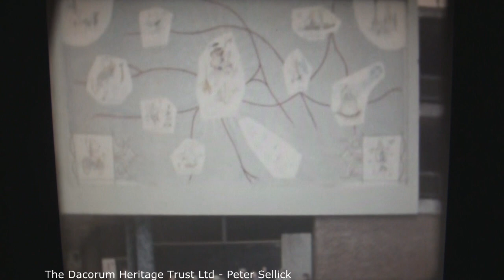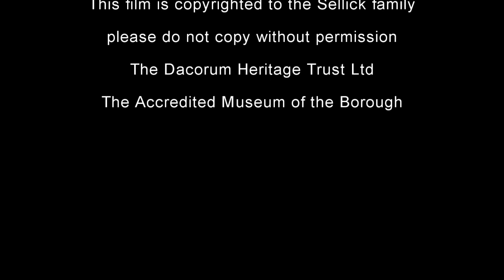Opening of Hemel Hempstead Car Park, 1960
The opening of the tiered car park.  Marlowes, Hemel Hempstead